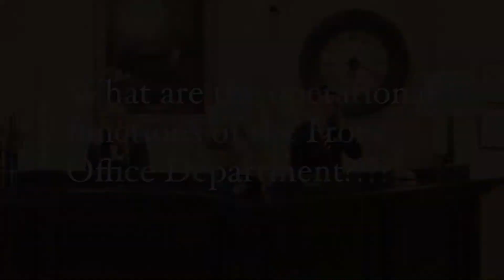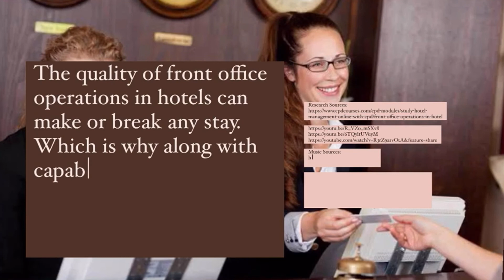Operational Functions of the Front Office Department